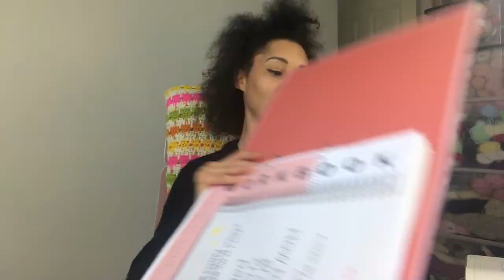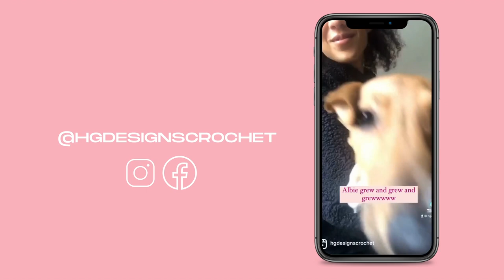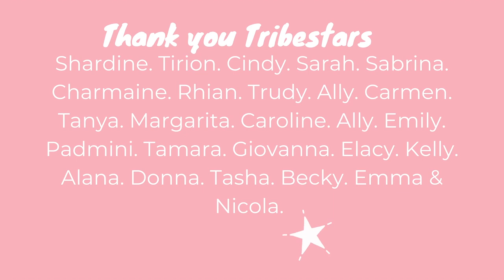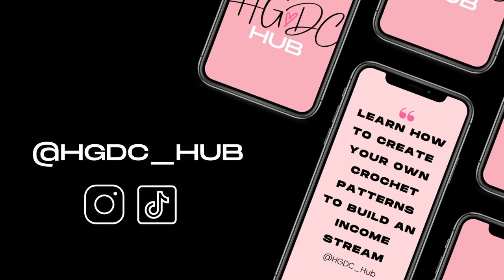How the HGDC Hub Started ♡ HG Designs Crochet Podcast ♡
Hey Designers ♡

Welcome to the HGDC Hub! This is the first official video for new and aspiring Crochet Designers ll about becoming a full time Crochet Designer and how the Hub started. I Also talk about why the Hub is so important to me.

Happy watching

Sound:
Feelins by Fasion
Add it up (Blah Blah) by Bonkers Beat Club
Your vibes by Yomoti
Follow me wild horse by Cospe
Bae Boi by Apollo♡